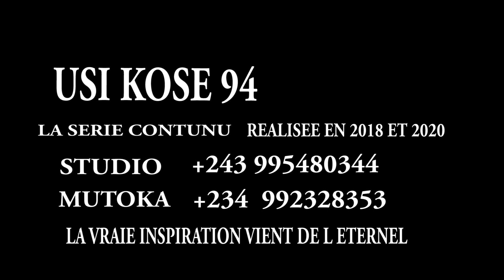ignorance dela coutume 93ep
mutokambari ignorance dela coutume 93ep